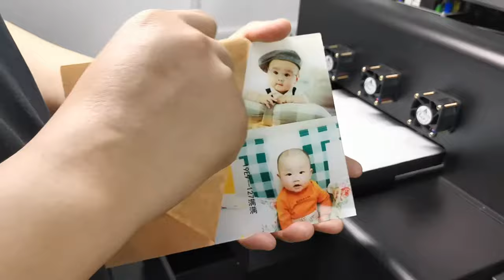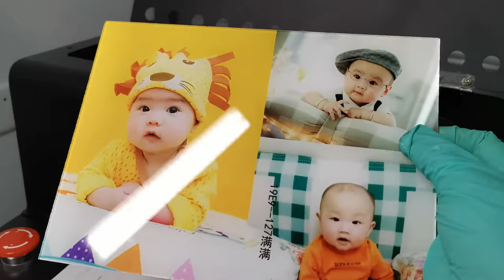Acrylic Printing Machine Acrylic Printer GNFEI A4 UV Printer